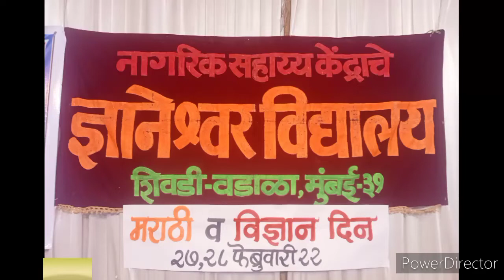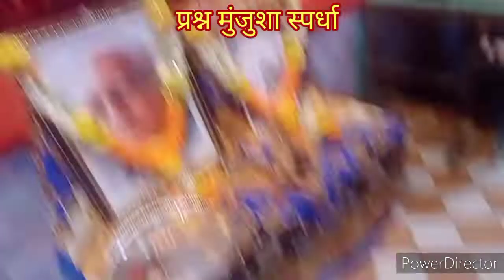विज्ञान दिन :प्रश्न मुंजुशा स्पर्धा